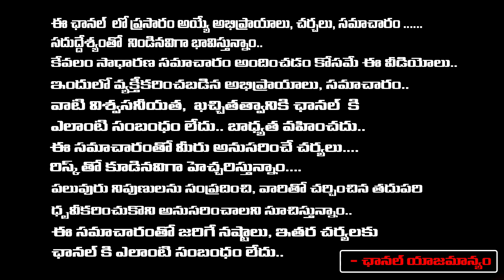Revanth Is a Huge Sketch on KCR | IAS officer Amrapali | RED TV Talkies